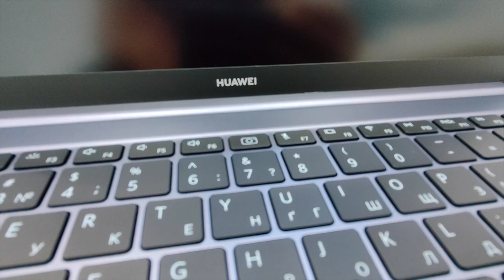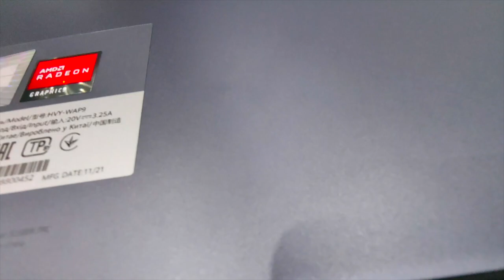Распаковка HUAWEI MateBook D16 16+512 ГБ идеальный ноутбук?